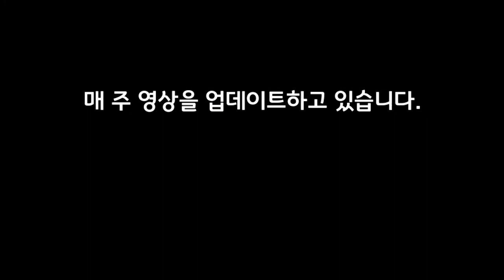[응암아름다운교회 이성남목사]"혹이 사라지면서 자궁내막증이 치유됐어요"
온라인 헌금/ 우리은행 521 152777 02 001 예금주:이성남

교회주소: 은평구 응암동 696-50 2층 아름다운교회

전화번호/ 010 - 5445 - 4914 이성남목사